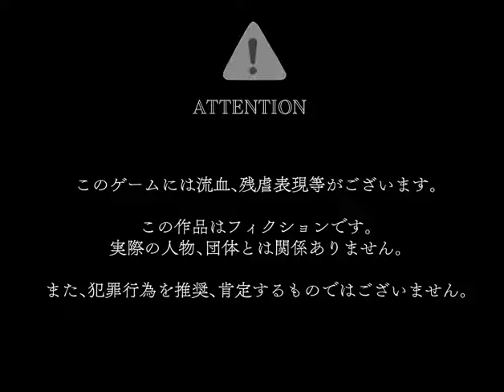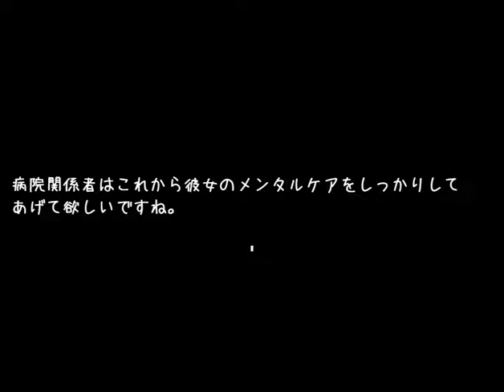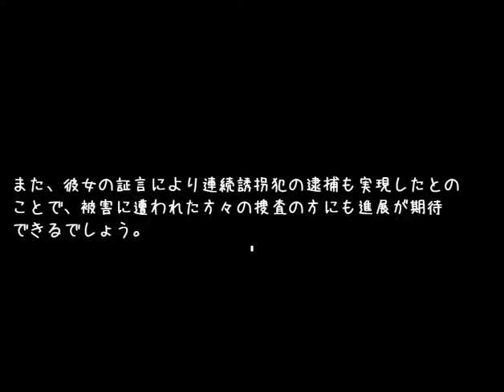【白薔薇は赤に染まるか】染めたくないけど染める【フリーホラーゲーム】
フリーゲーム「白薔薇は赤に染まるか」をプレイします